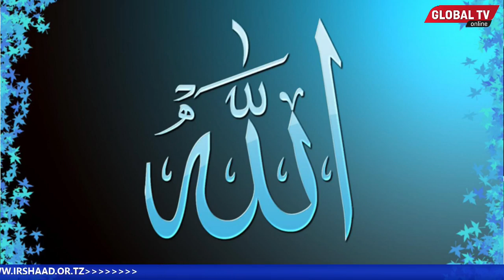MAWAIDHA YA KIISLAM : USIKATE TAMAA MOLA ANAFUTA DHAMBI ZOTE